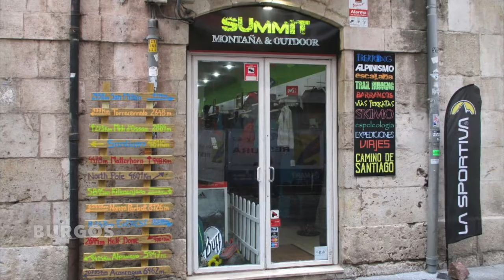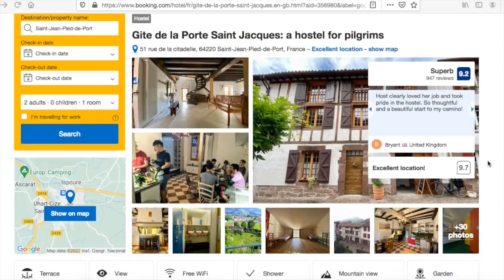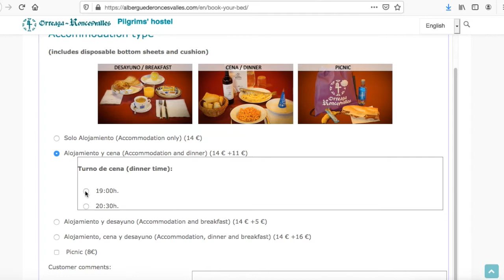SECRETS of the Camino De Santiago – why you NEED to go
Do you need personalised support and guidance for an upcoming Camino? Maybe you've never walked a Camino and are unsure where to start?

4 major reasons why you need to walk the Camino De Santiago, in Spain, and why it's growing in popularity.

Timecodes

0:00 - Intro
0:13 - Camino Family
2:05 - Stress Less
3:47 - Everything You Need is There
5:25 - It's Cheap!
7:19 - Santiago Cathedral and outro